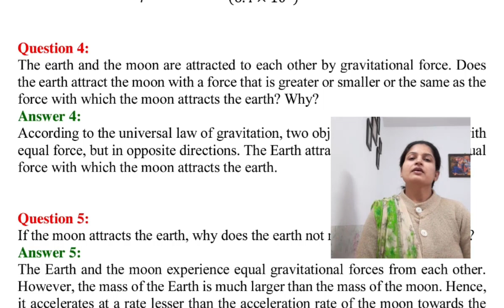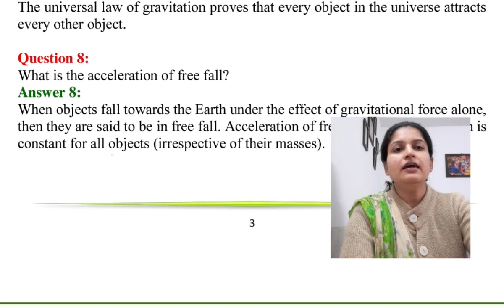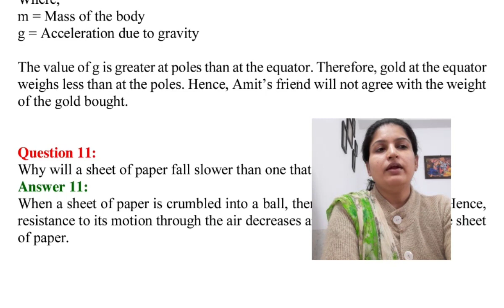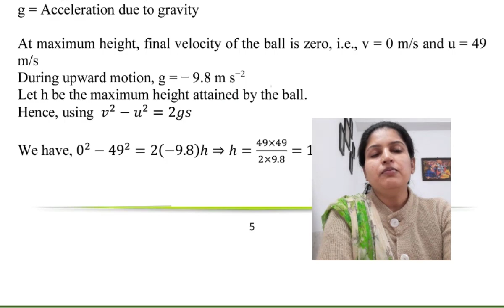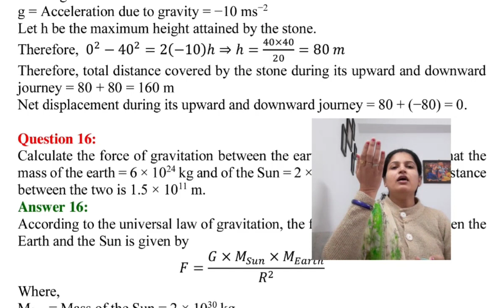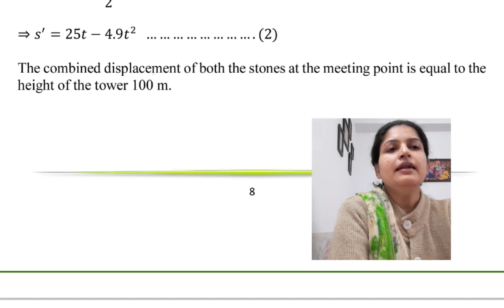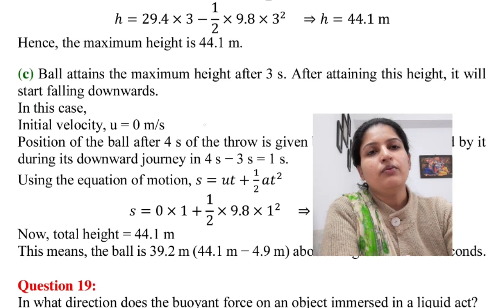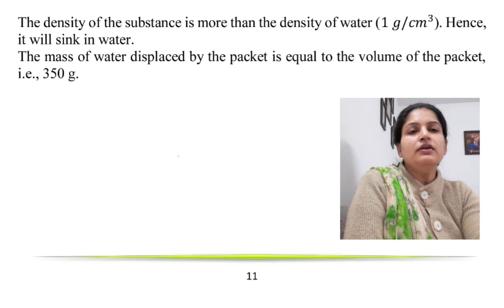Gravitation chapter 10 questions and answers - part 2 class 9 science NCERT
Gravitation chapter 10 questions and answers class 9 science NCERT